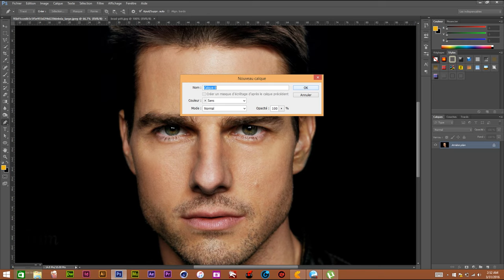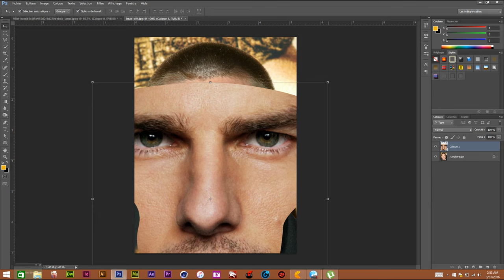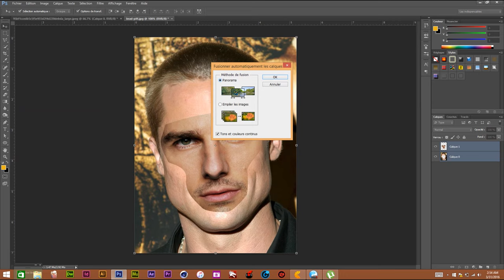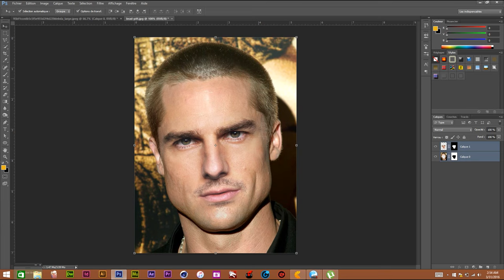face replacement in photoshop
a very easy way to make a professional face replacement  in photoshop